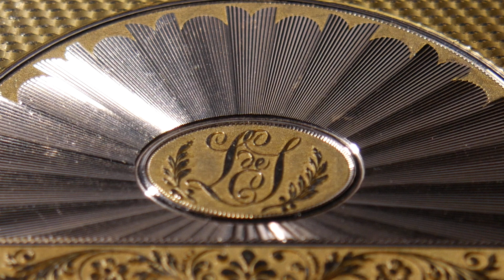La tabatière de Sonnenberg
Le Musée d’art et d’histoire a le plaisir d’annoncer le retour au bercail de l’une des pièces phares de sa collection d’horlogerie, la tabatière offerte en 1815 au colonel Louis de Sonnenberg. Acquise en 1979 pour le Musée de l’horlogerie et de l’émaillerie, cette œuvre aussi précieuse que symbolique y avait été dérobée en 2002. Elle est présentée au public sur le péristyle des Beaux-Arts depuis le 20 novembre 2018